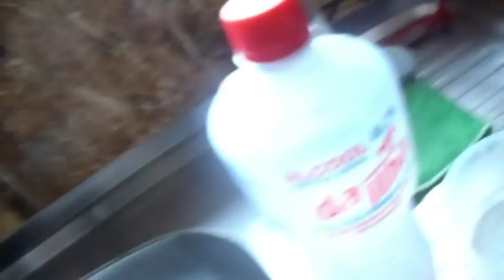Coloque sal nos ralos da casa o que acontecerá é incrível.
ooi amores hoje trago um vídeo de dicas com sal espero que gostem beijos